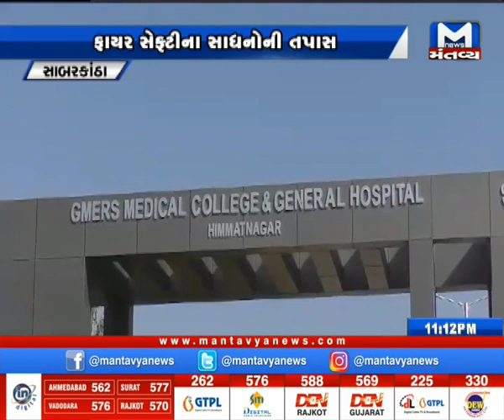Sabarkantha: કોવીડ -19 સરકાર હસ્તકની હોસ્પિટલોની તપાસ